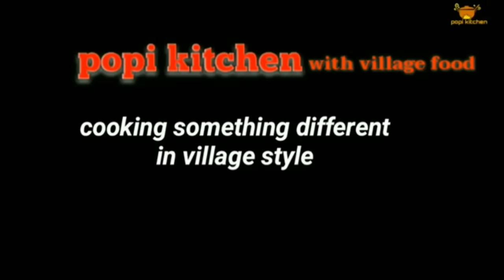ভেটকি মাছের পাতুরি !! Bengali Traditional Famous BHETKI MACHER PATURI Recipe In Desi Village Style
ভেটকি মাছের পাতুরি !! The Famous Bengali Traditional BHETKI MACHER PATURI Recipe In Village Style

to day i share a very very famous bengali tradItional recipe VETKI MACHER PATURI.this recipe is prepared with some spices like poppy seeds paste,musterd seeds paste, green chili paste etc .after mixed all spices it cover with banana leaf and steaming.this recipe is very very parfect with hot rice.its smell and taste are just awasome.if you eat this recipe once you cant forget its taste.